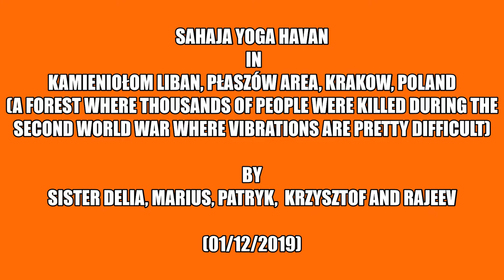Sahaja Yoga Programs during Poland visit of Dr. Rajeev Choudhary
(1) Sahaja Yoga Havan
 in
Kamieniołom Liban, Płaszów area, Krakow, Poland
(a forest where thousands of people were killed during the Second World War where Vibrations are pretty difficult)
By
Sister Delia, Marius, Patryk,  Krzysztof and Rajeev
(01/12/2019)

(2) Sahaja Yoga Meditation Session
in
Jan Dlugosz University, Czestochowa, Poland
06/12/2019
by
Dr Rajeev Choudhary
Professor
Pt. Ravishankar Shukla University, Raipur, Chhattisharh, India